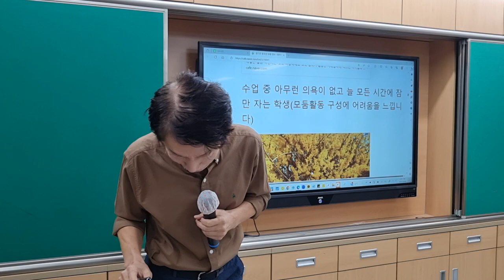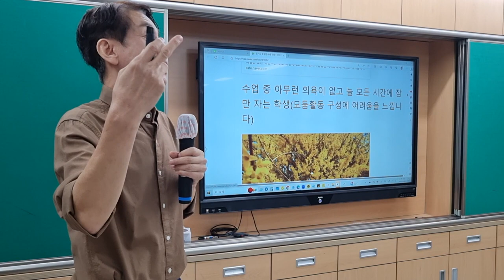아무 것도 안 하는 아이에게 만화 그리는 재능을 발견해 그림사전 수업을 시작한 계기